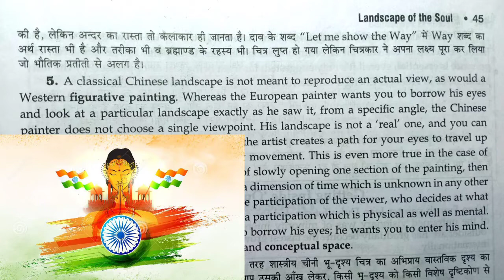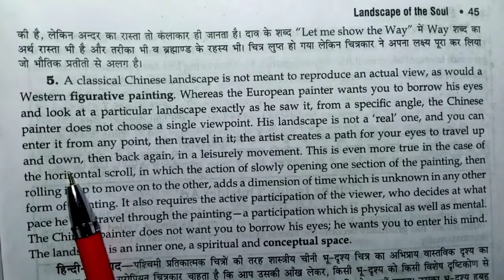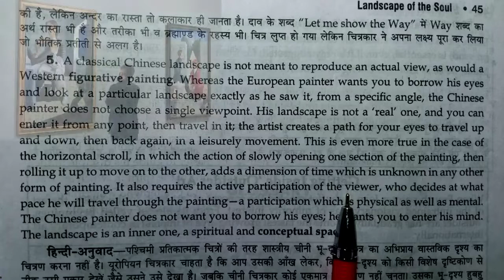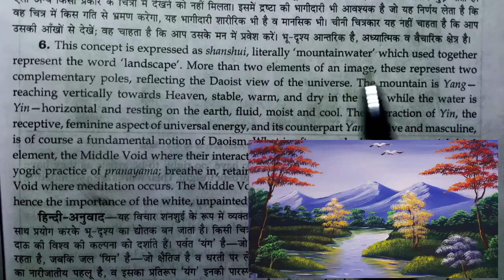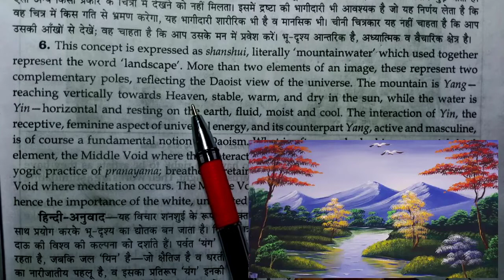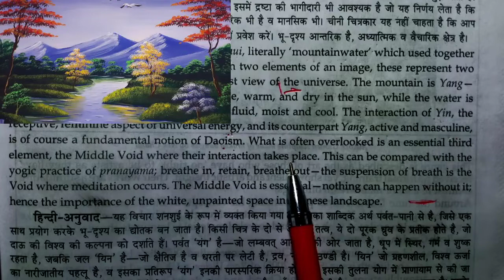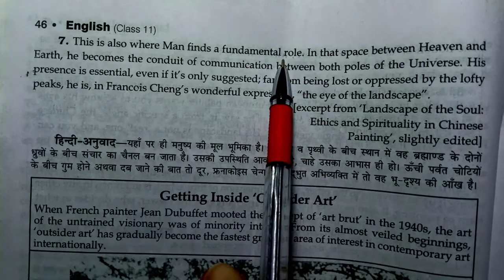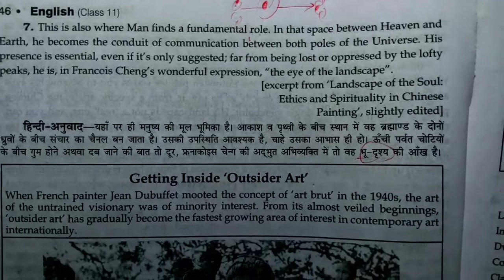Landscape Of The Soul Class 11 Part 2 | Up Board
इस वीडियो में हमने Class 11th NCERT ENGLISH CHAPTER - landscape of the soul  अध्याय को एक नए तरीके से समझाने का प्रयास किया है और आशा करते हैं कि आपको यह वीडियो पसंद आएगा l